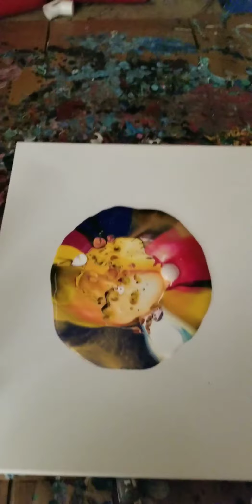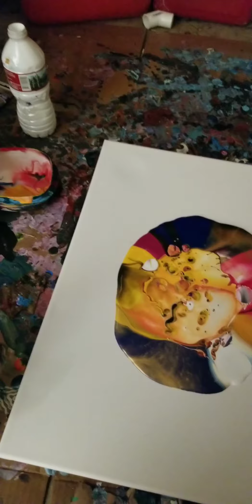September 13, 2020